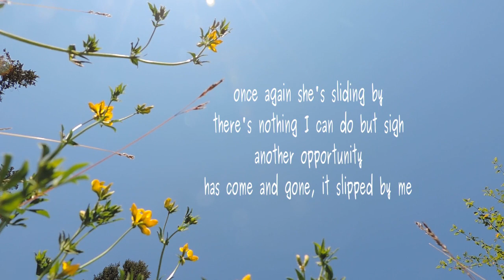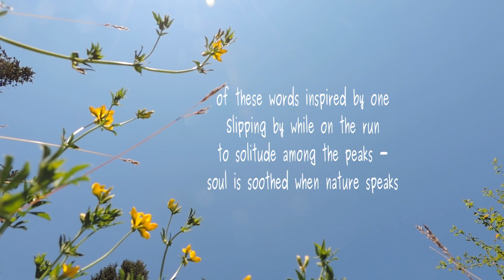When Nature Speaks